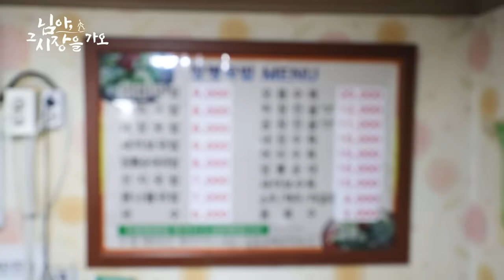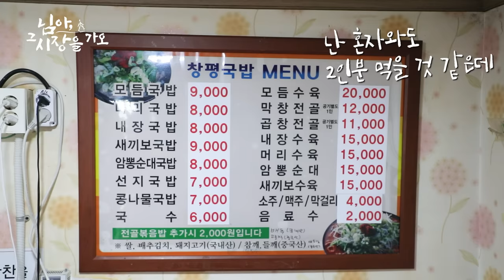[님아 그 시장을 가오_EP. 08_담양] “사장님! 3인분 더 포장해주세요~” 이거이거 내장러버 환장합니다... 국물보다 막창이 더 많은 찐 막창전골!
오늘은 전라남도 담양에 왔어요!
담양 하면 대나무나 떡갈비 먼저 떠올리시죠들?
그것도 유명한 건 맞는데! 그거 못지않은 게 하나 더 있죠~

바로바로 담양 창평에 있는 국밥거리예요!
여기서 찐한 국밥이나 막창전골로 점심 든든하게 먹고~
바로 옆에 있는 창평전통시장에서 약과도 먹고~
조금만 걸어가면 있는 담양슬로시티에서 차 한 잔 하면?
어때요? 벌써 반나절이 다 가버렸죠?

제가 간 곳만 다니셔도 전국 일주 하셨겠네요!
다음엔 또 어느 지역을 가볼까요?
또 다음엔 어느 시장을 가볼까나요~